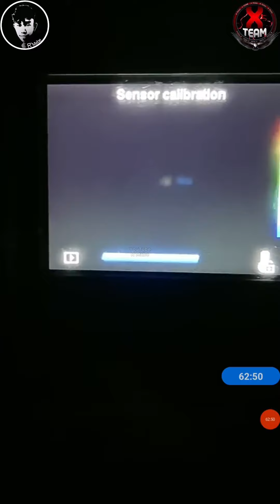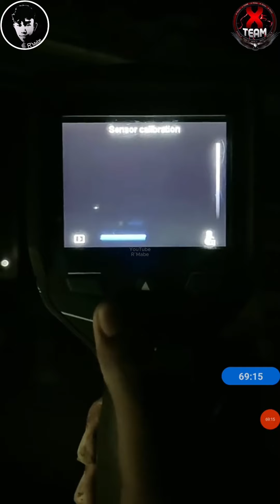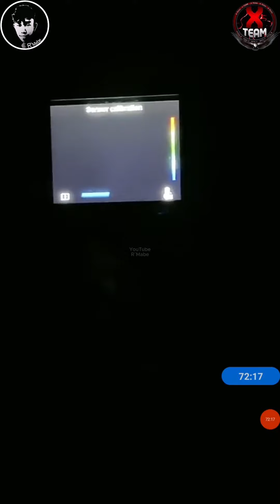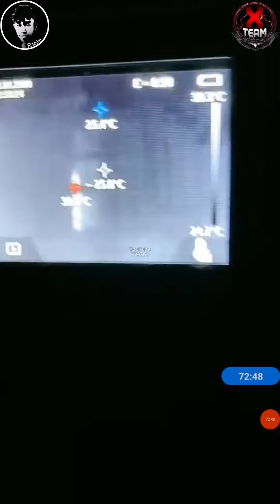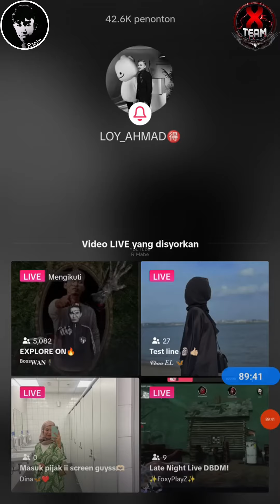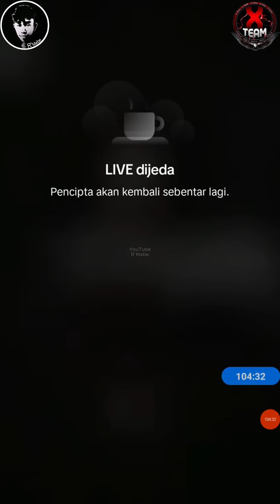🉐PARANORMAL: LOY AHMAD | 15 Ogo 2023 | Penampakkan Yang Mengejutkan Part 2/2